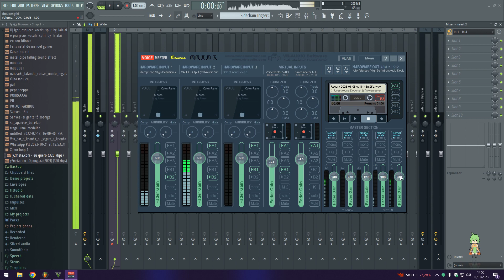num gravei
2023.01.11